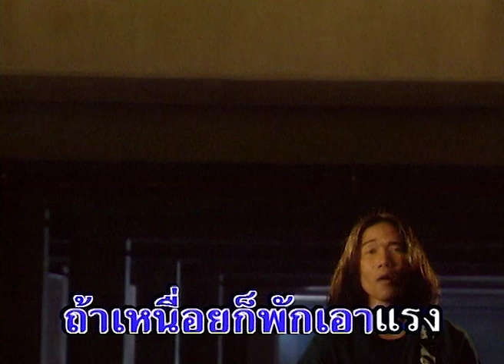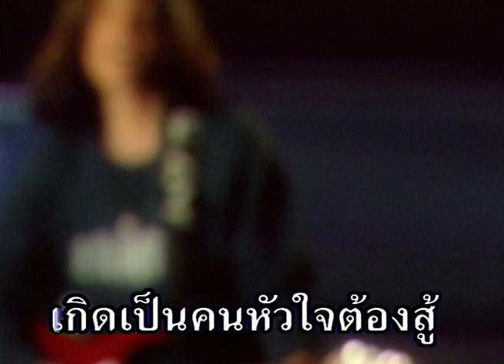ใจต้องสู้ - สุ ไทรงาม [ OFFICIAL MV ]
เพลง ใจต้องสู้
ศิลปิน สุ ไทรงาม
อัลบั้ม สองมือเปล่า